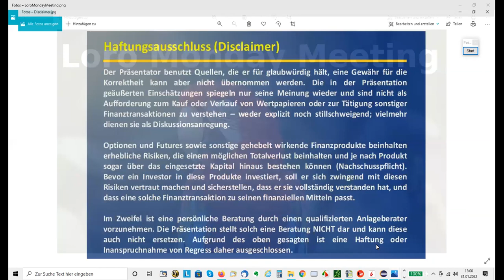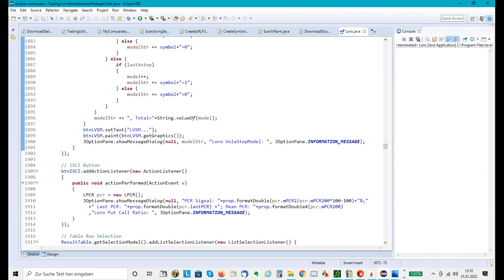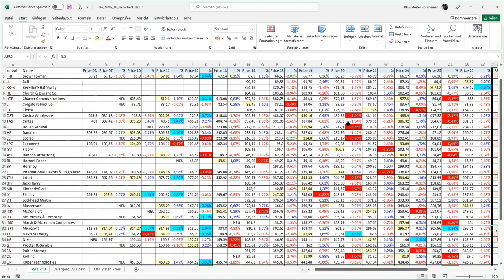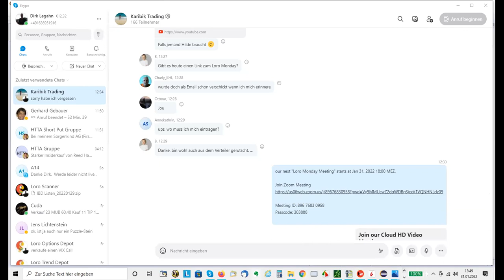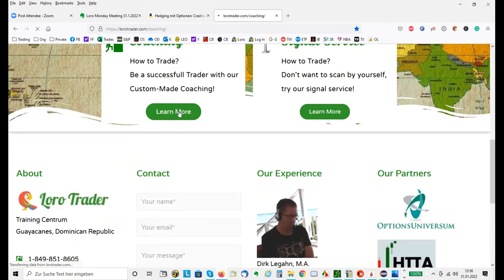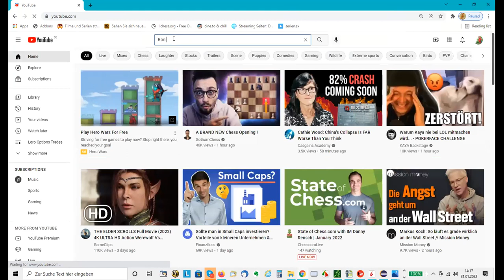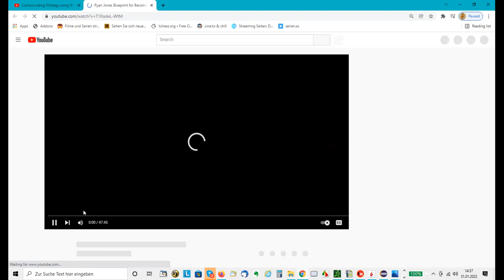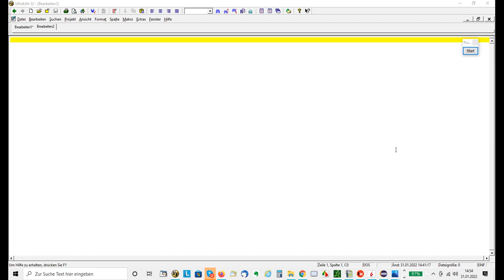Loro Monday Meeting 31.01.2022 (Inhalt siehe Link Beschreibung)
Wöchentliches Montags Meeting
offene Diskussionsrunde über aktuelle Börsenthemen, wie

- Marktanalyse und Marktmodelle
- laufende Trades
- Wochenausblick
- Börsensoftware
- Optionen
- interessante Quellen im Internet und Youtube Videos

Danach kommt Ihr auf den Verteiler und erhaltet den Teilnahme Link.